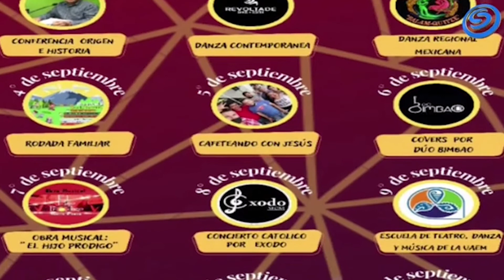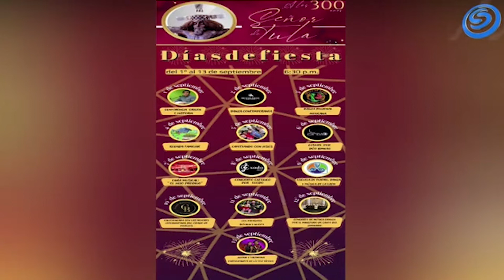CON 14 DÍAS DE ACTIVIDADES, CELEBRARÁN EN JOJUTLA LOS 300 AÑOS DE LA APARICIÓN DEL SEÑOR DE TULA